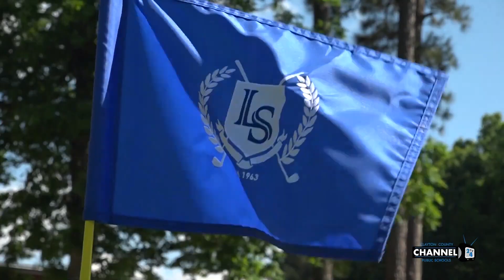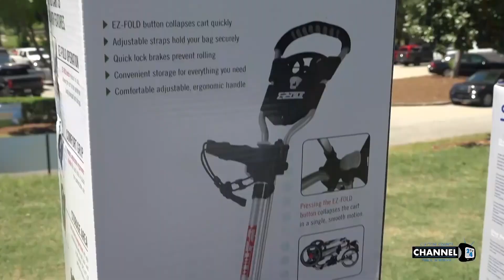CCPS/Delta Air Lines Scholarship Golf Tournament - Friday, April 29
Clayton County Public Schools (CCPS) Superintendent/CEO, Dr. Morcease J. Beasley will host the annual Superintendent’s Golf Scholarship Tournament on Friday, April 29. The tournament registration and breakfast will begin at 8:30 a.m. with a 10:00 a.m. shotgun start on Friday, April 29, at Lake Spivey Golf Club, located at 8255 Clubhouse Way in Jonesboro. Delta Air Lines is the title sponsor for this year’s event.